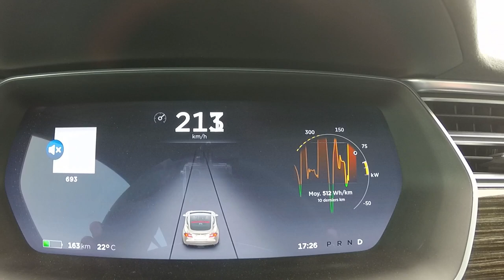Acceleration 0 - 215 km/h Tesla Model S 90D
Avec un 0 à 100 abattu en 4,4 seconde, la Tesla Model S 90D impressionne.